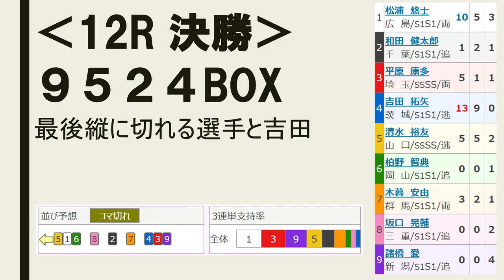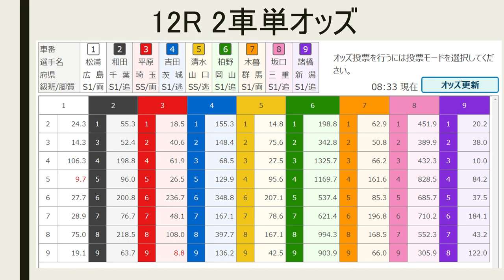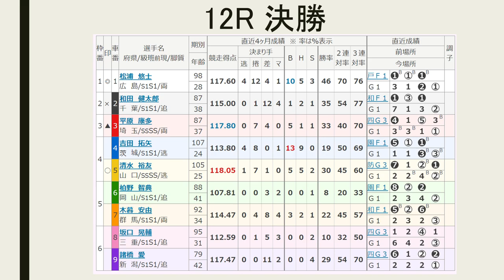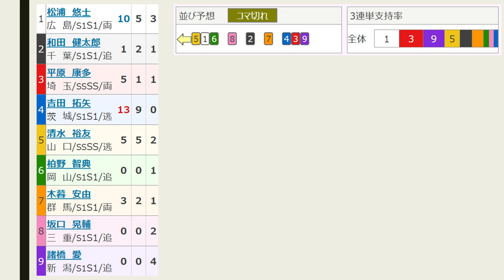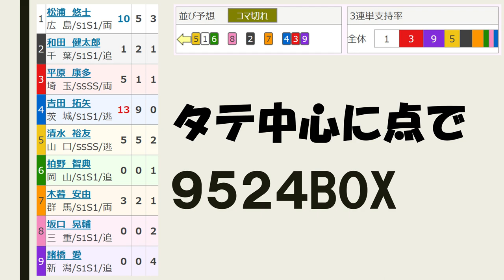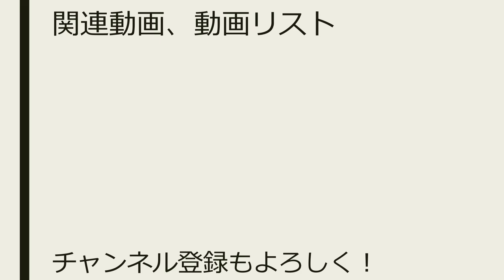【G1 小倉競輪祭 競輪 】最終日 12R 決勝【競輪予想 ：小倉競輪 Keirin 競輪祭 2019.11.24】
➄清水裕友－①松浦悠士－⑥柏野智典
④吉田拓矢－③平原康多－⑨諸橋愛
➁和田健太郎、⑦木暮安由、⑧坂口晃輔の3名は単騎戦